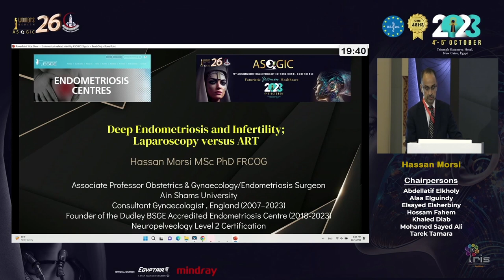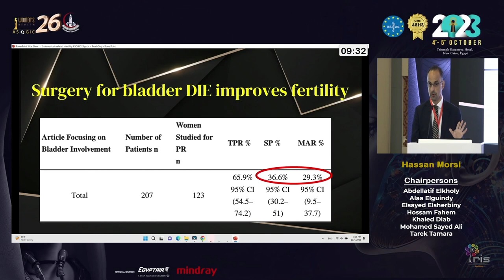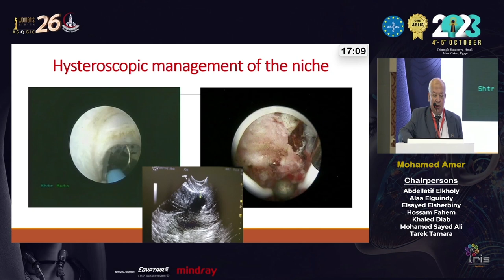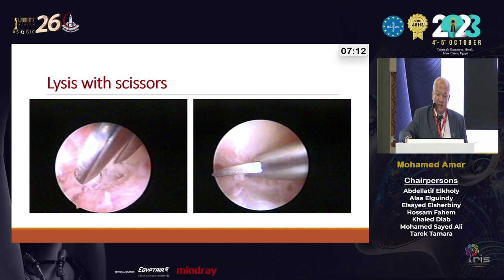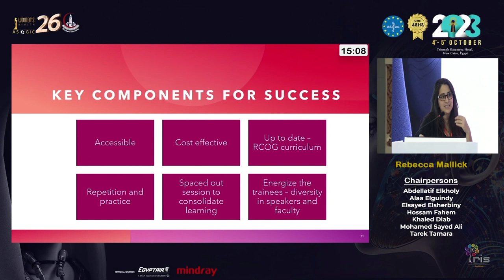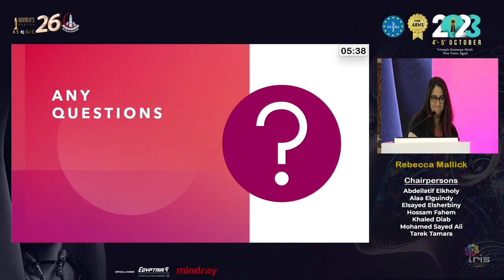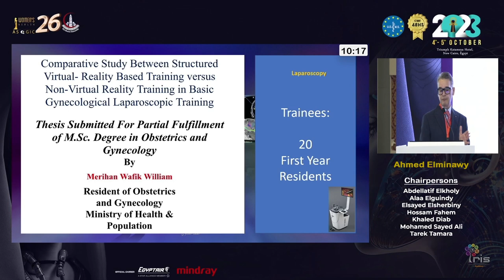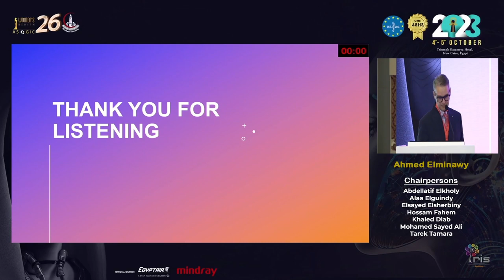Hall A - Gynecologic Endoscopy